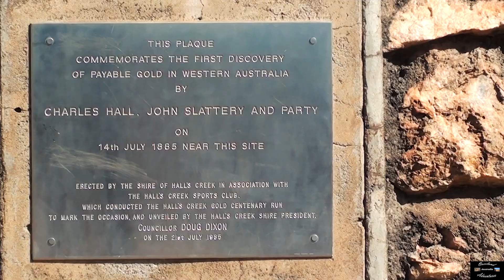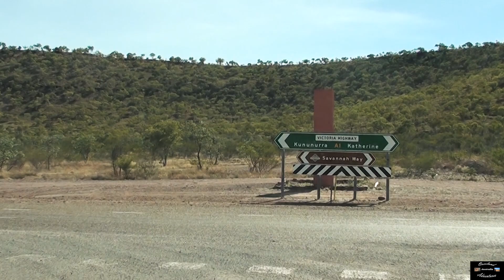Part 6: Busted Brakes & Busted Rocks on the Duncan Road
We continue our Journey North from Stretch Lagoon to Victoria River & the sleepy hamlet of Timber Creek but not with out some issues.
Buffalo, Saltwater Crocs and Jabaru are among the wild life on show.